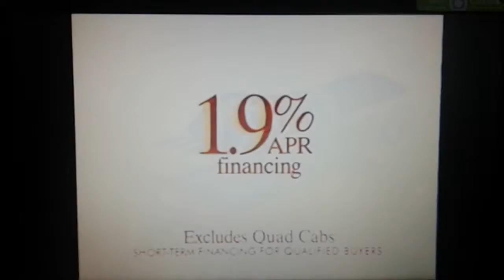Retro commercial vol 14 (1)